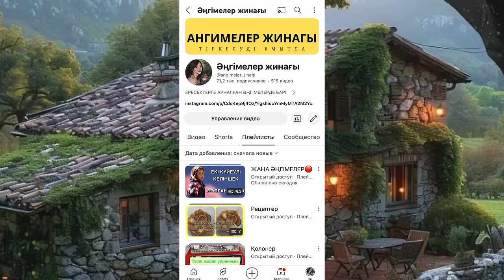Жас жігіттің сезімін аяққа таптаған ару қыз. Ангимелер жинагы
Еркектің ойын шық қылды